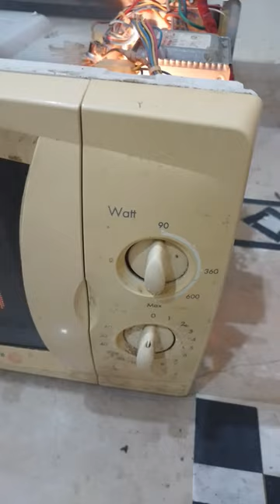Microwave oven successfully repaired